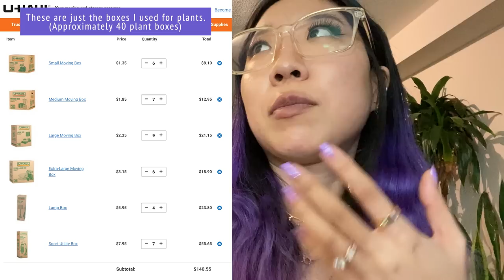Preparing + packing houseplants, gathering boxes, planning | MOVING MY 300+ PLANT COLLECTION part 1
THE REALLY BIG PLANT MOVE - PART 1
I have more plants than stuff!!! Vlogs of the process of transporting my entire plant collection from San Francisco to my new home in Southern California. Challenge accepted 😤💕✨

Your regularly scheduled plant programming will resume shortly :)

Cheers to making new plant friends! 🤗